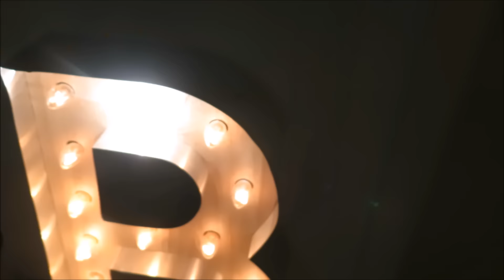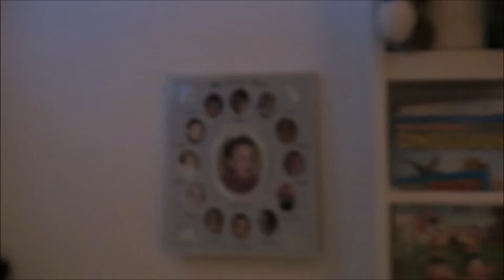Bebê melancia - TATA GULUSIAN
Oie, hoje mostro mais um pouco do nosso dia a dia.
Beijinhos
Instgram: @TARINEGULUSIAN